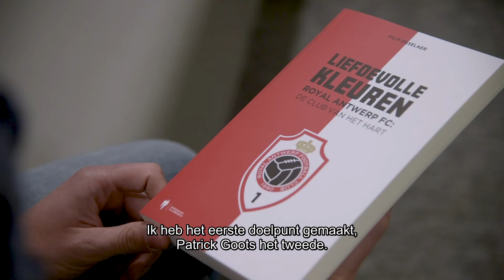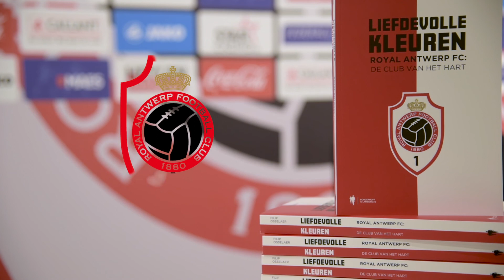Boekvoorstelling 'Liefdevolle kleuren' I RAFC Fanshop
Gisteren werd het boek 'Liefdevolle kleuren' voorgesteld, een verzameling van anekdotes van (ex-)spelers, supporters en clubmedewerkers. Naar aanleiding daarvan delen oud-spelers Franky Dekenne en Darko - King Darko - Pivaljević hun meest memorabele momenten met jullie 😁

Benieuwd naar de getuigenissen van andere Legends en superfans als Erik Van Looy en Tourist LeMC? Koop dan het boek in onze webshop 🔴⚪